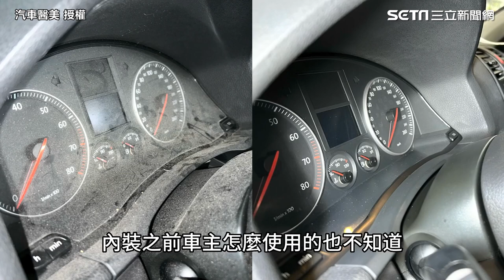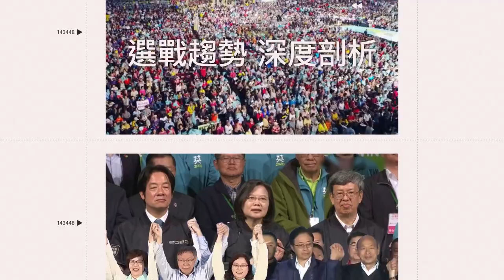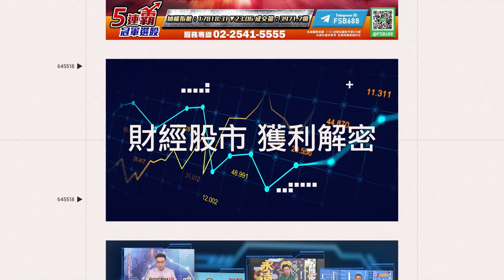差點報廢！車太髒朋友贊助3萬洗車 車主一看成果：還能再多開幾年｜三立娛樂星聞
汽車醫美 授權